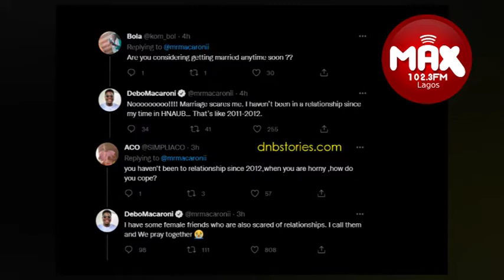I Am Scared Of Marriage And Relationships - Mr. Macaroni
Popular Nigerian comedian, Mr Macaroni has stated that he’s extremely scared of being in a relationship because he hates to hurt someone and doesn’t want to be hurt either. He took to social media to give this narrative.

MaxFm 102.3 24th March 2022
For more entertainment gist, latest songs, and everything entertainment, join the Max Family on social media -